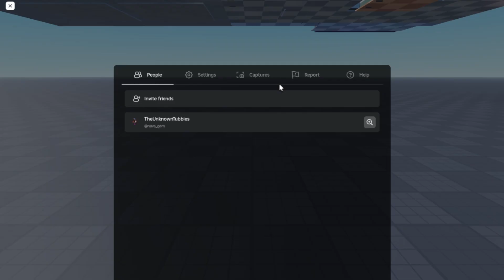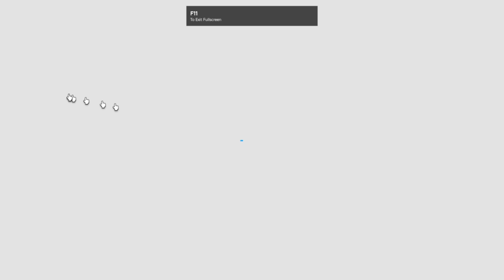Piggy: Lost In Time - Chapter 1 Full Gameplays.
Another Underrated Piggy Fangame.

Game By @itsnotAck

Ignore This Stupid Algorithm.
Roblox (/ˈroʊblɒks/ROH-blocks) is an online game platform and game creation system developed by Roblox Corporation that allows users to program and play games created by themselves or other users. Created by David Baszucki and Erik Cassel in 2004 and released in 2006, the platform hosts user-created games of multiple genres coded in Lua. For most of Roblox's history, it was relatively small, both as a platform and as a company. Roblox began to increase in the second half of the 2010s, and the COVID-19 pandemic has accelerated this growth.

Roblox is free to play, with in-game purchases available through a virtual currency called Robux. As of August 2020, Roblox had over 164 million monthly active users, including over half of all American children under 16. Although Roblox has received generally positive reviews from critics, it has faced criticism for its moderation, microtransactions, and allegations of exploitative practices toward children.

Timestamps:
00:00 - Intro
00:21 - Abandoned Mall
05:46 - End Cutscenes (It's Bugged)
07:21 - RP
08:14 - End